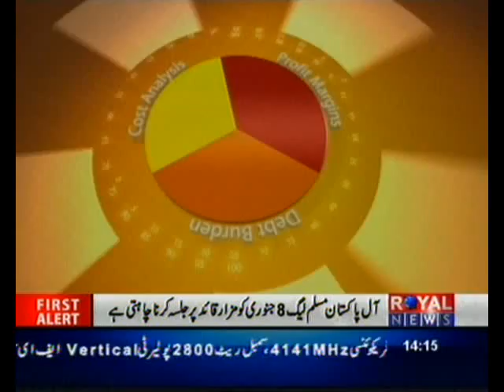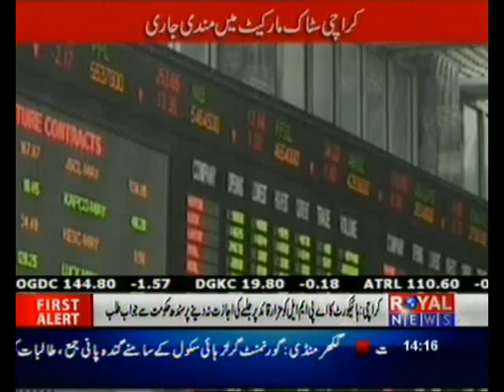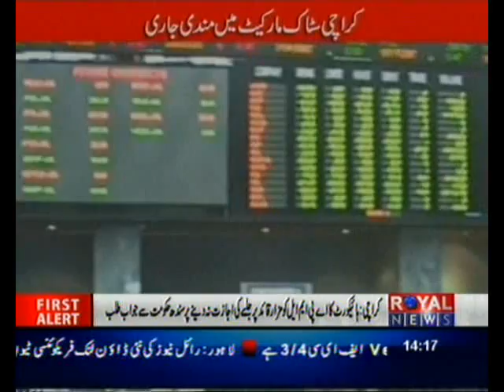Business Horizon-part01 (05-01-12)